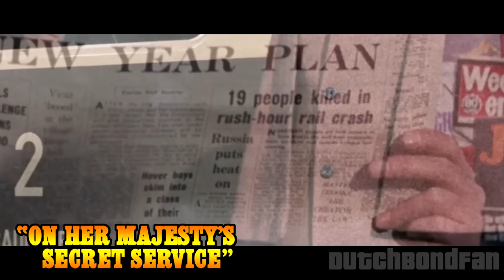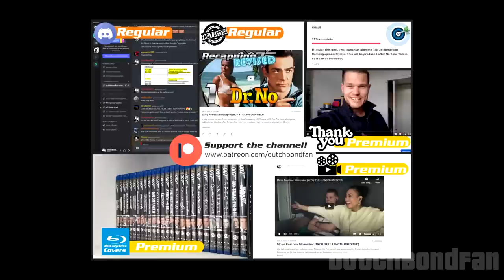One Deleted Scene in Every Bond Movie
There is a lot of material that ended up on the cutting room floor within the Bond movies. I take a look at one deleted scene in every 007 Movie. Enjoy!